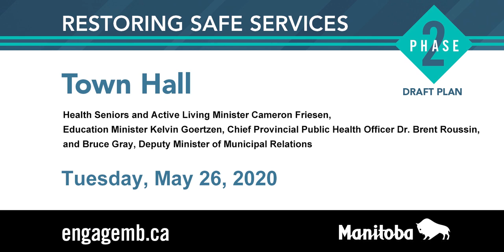Restoring Safe Services Phase Two Town Hall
7:00 p.m.
Health, Seniors and Active Living Minister Cameron Friesen, Education Minister Kelvin Goertzen, Chief Provincial Public Health Officer Dr. Brent Roussin and Bruce Gray Deputy Minister of Municipal Relations.